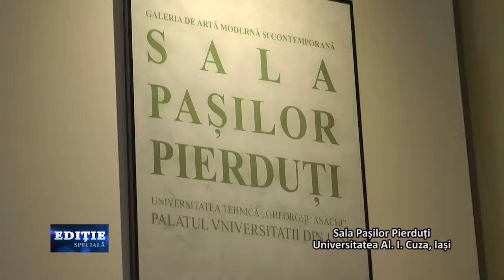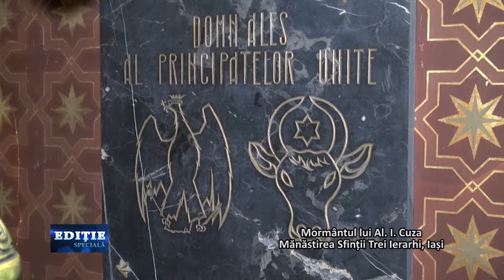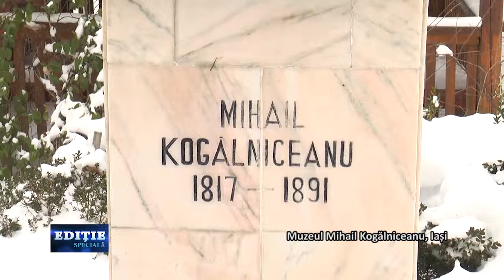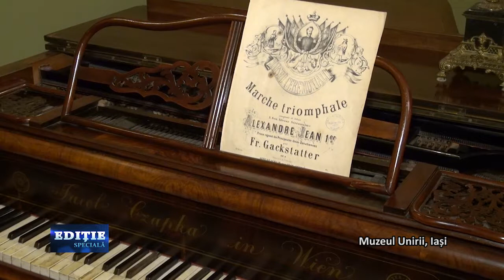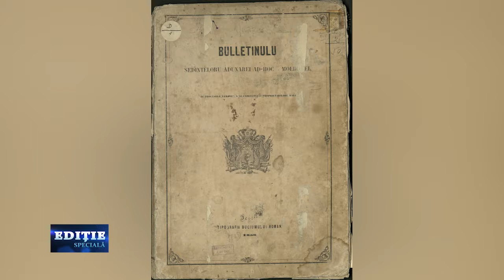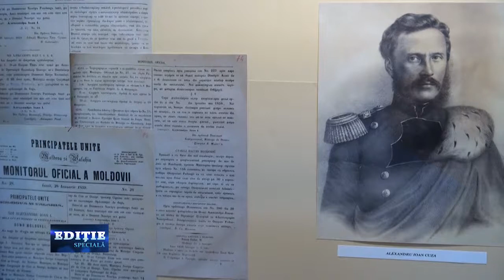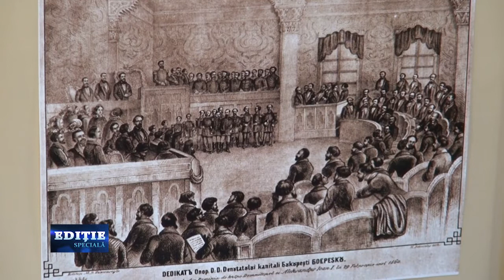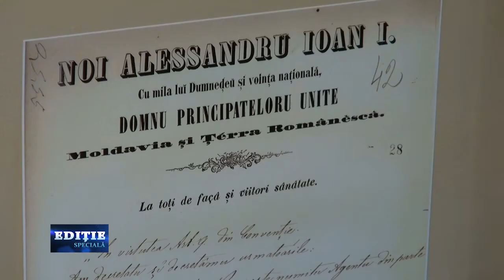Editie speciala, prof. univ. dr. Vasile Burlui, Livia Iacob - 24 Ianuarie 2019, p2